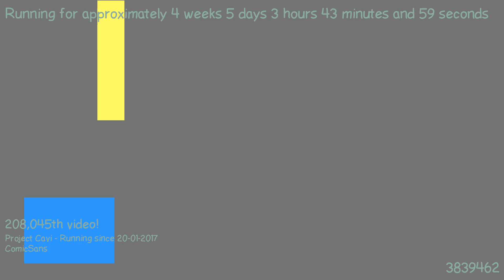1487814496 - Webdriver Cavi - H